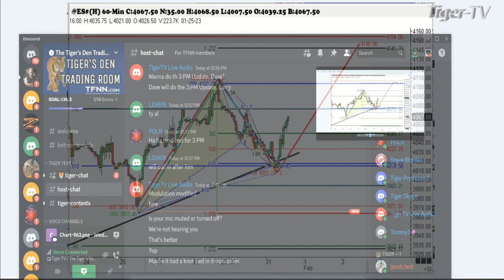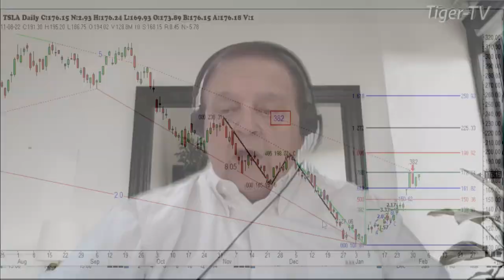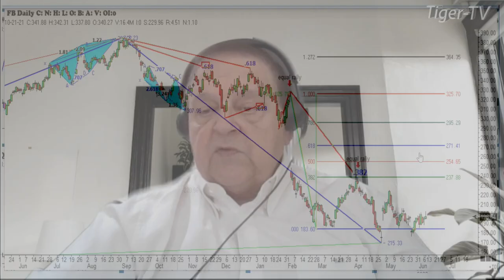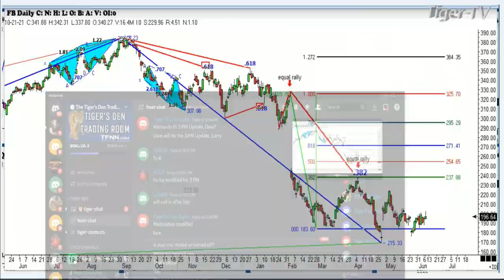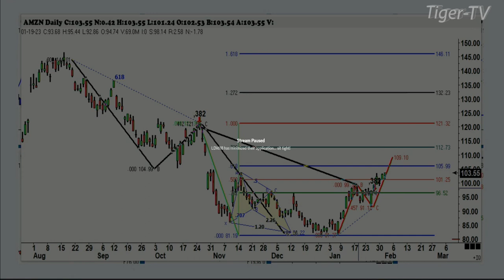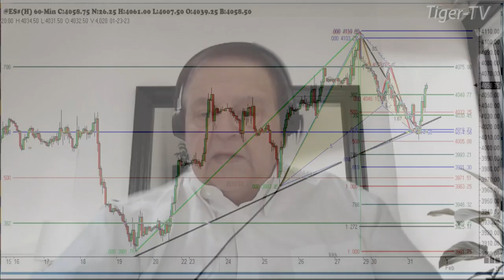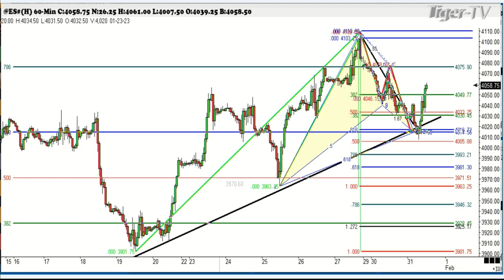February 1st Daily Market Recap - 2023